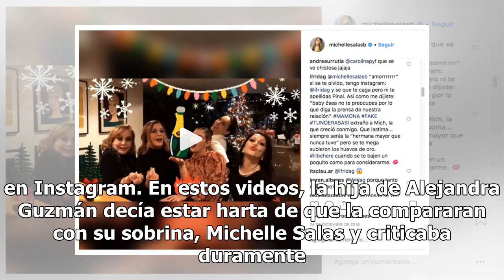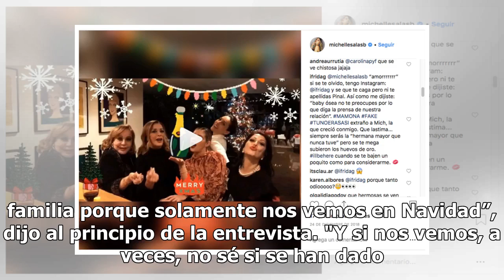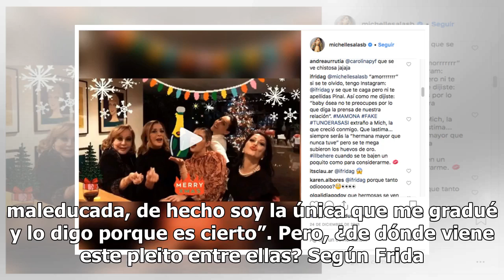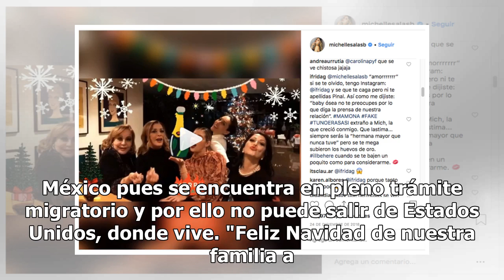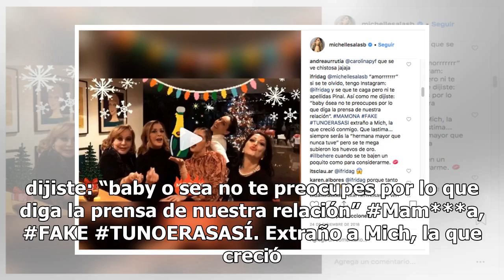El mensaje que habría empezado la guerra entre Michelle Salas y su prima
A fines de la semana pasada Michelle Salas estuvo en el ojo del huracán debido a varias stories de que su prima, Frida Sofía compartió en Instagram. En estos videos, la hija de Alejandra Guzmán decía estar harta de que la compararan con su sobrina, Michelle Salas y criticaba duramente a la hija de L...